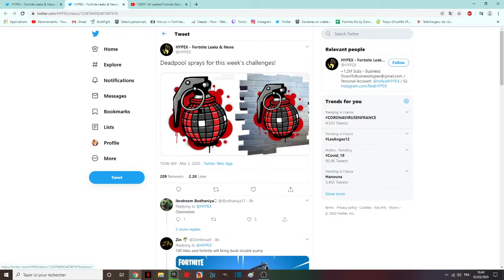FORTNITE v 12.10 TOUS LES SKINS LEAKS ET STYLES GRATUITS / FORTNITE ALL LEAKED SKINS & FREE STYLES !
Code créateur : endskew
code pi : Endskew
MON PSEUDO FORTNITE EPIC GAME : code ENDSKEW
Pouce bleu !
La cloche !
Le partage !